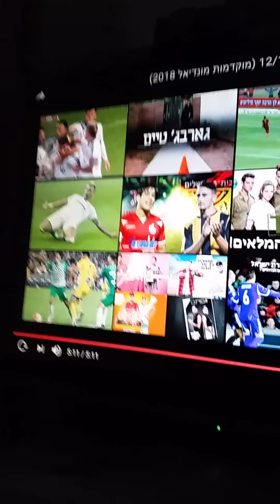למה ניצחנו את אלבניה